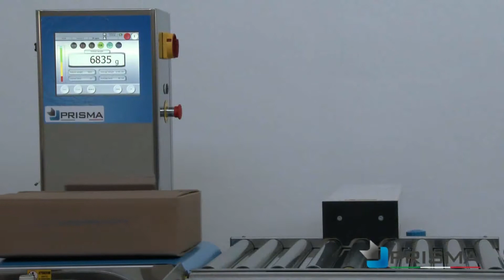14T3 checkweigher With Roller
A checkweigher for handling larger or end of line items, boxed products etc up to 40KG.